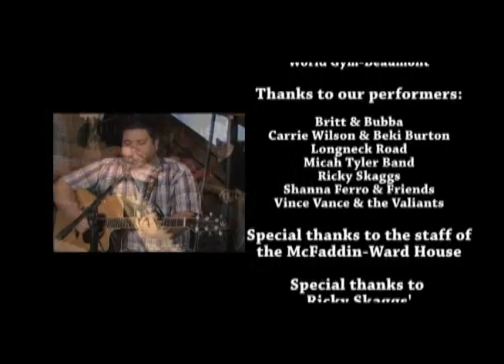KOTR Christmas 2011 - Segment 6.wmv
Watch this segment from "King of the Road's 3rd annual Christmas Special" - which aired on Fox 4 KBTV in Beaumont, TX on December 24 & 25 from 9 to 10 p.m.  This segment features Beki Burton & Carrie Wilson, and Britt Godwin & Bubba!